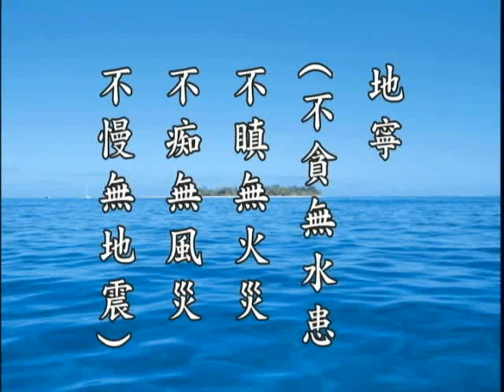净空法师 《福人居福地 福地福人居》第03集 3a (14-23min)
《福人居福地 福地福人居－消災必先修福 修福必先消業障》 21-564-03 第03集 2009/10/31

随顺 戒，定，慧： 天清
熄灭 贪，嗔，痴： 地宁